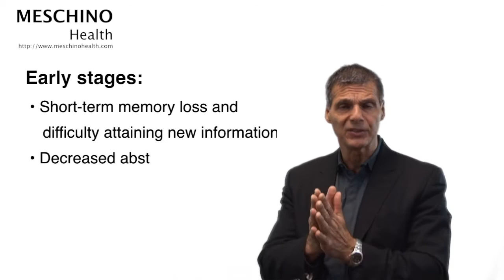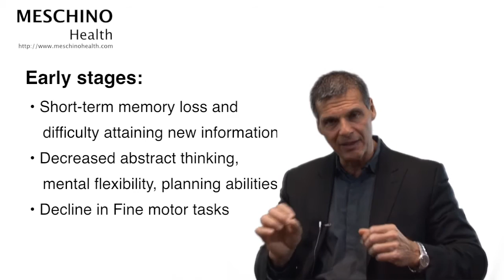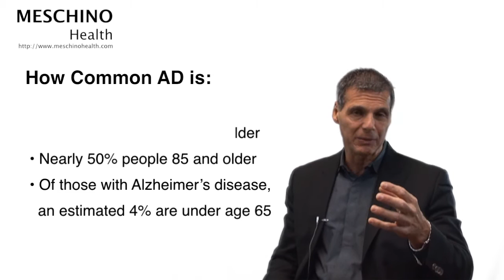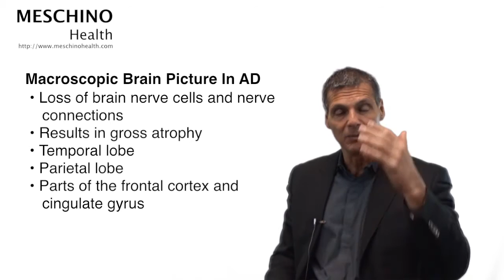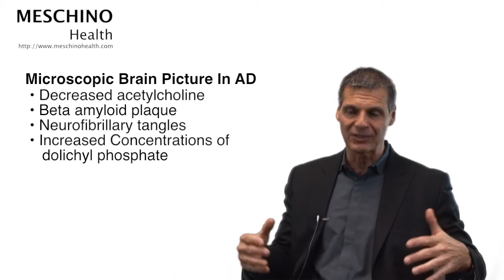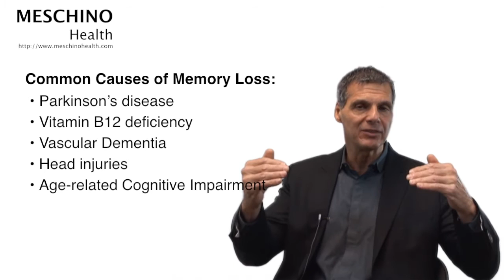How to prevent Alzheimer's Disease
Learn what Alzheimer's disease is and how to prevent it. Dr. Meschino explains what Alzheimer's disease is, associated symptoms, causes and explains how to best prevent it naturally.